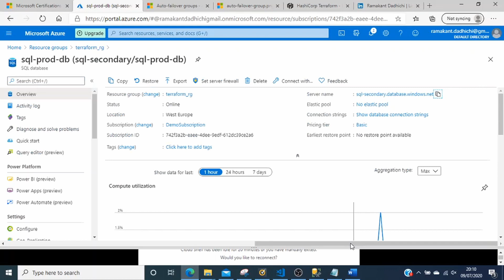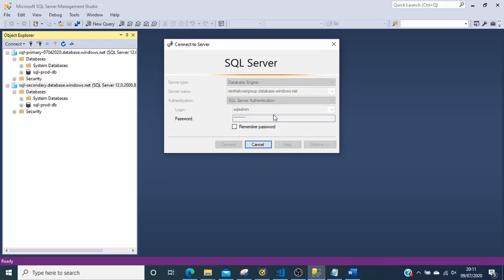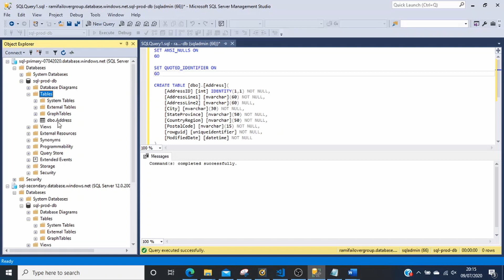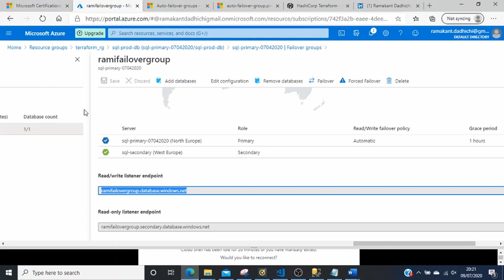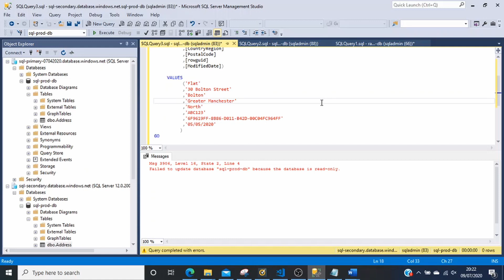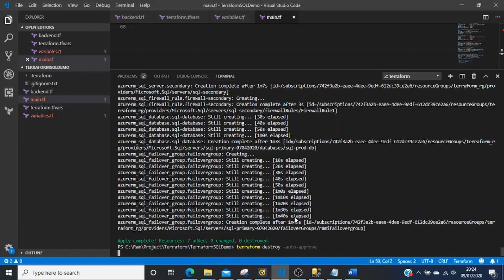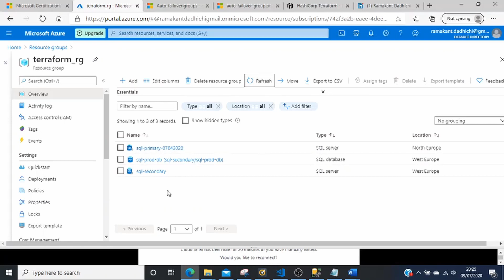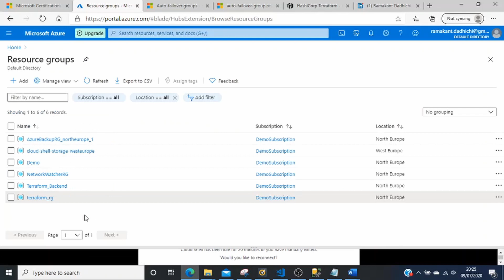"Effortlessly Create and Manage Azure SQL Database with Failover Group using Terraform - Part 2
In today's world, businesses rely heavily on data, and ensuring that it is available, secure, and resilient is critical. One way to achieve this is by using Azure SQL Database with Failover Group, a feature that provides high availability and disaster recovery capabilities for your SQL Server databases.

In this tutorial, we'll walk you through how to use Terraform, a popular infrastructure as code tool, to create and manage Azure SQL Database with Failover Group. We'll cover the steps required to provision the resources and configure them to achieve maximum availability and performance.

Whether you're new to Terraform or an experienced user, this tutorial will provide you with a solid understanding of how to leverage its capabilities to manage your Azure SQL Database with Failover Group efficiently.

So, join us and learn how to leverage Terraform to create and manage your Azure SQL Database with Failover Group with ease!

ABOUT MY CHANNEL:
Hi! I’m Ramakant Dadhichi,On my channel, you will find Workout videos, Fitness and Nutrition information, Technical tutorials around cloud and database solutions and some personal travel vlogs. I love sharing all the information I have gathered in my career and learnings with you guys as I experience them myself.

Feel free to add me on Instagram/Facebook/LinkedIn